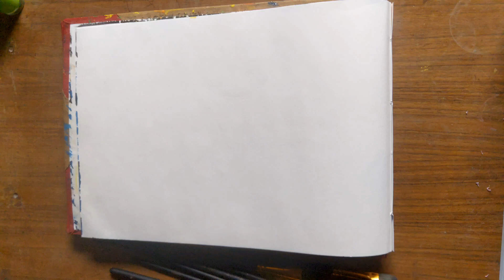krisnochura flower // কৃষ্ণচূড়া ফুল// Easy Painting// Painting House ✨